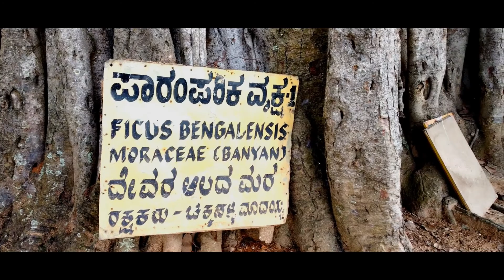| ದೊಡ್ದ ಆಲದ ಮರ | ಚಿಕ್ಕ ಹಳ್ಳಿ | ಮೈಸೂರು | cinematic video | B Roll | Tree | Mysuru | chikkalli |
chikkalli. mysuru...Varuna